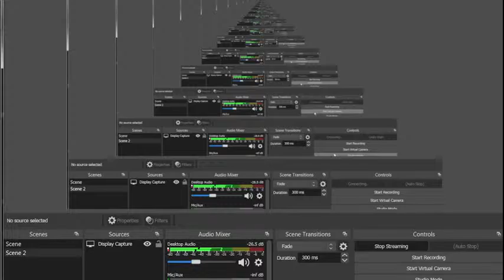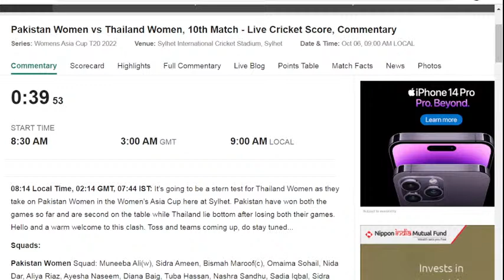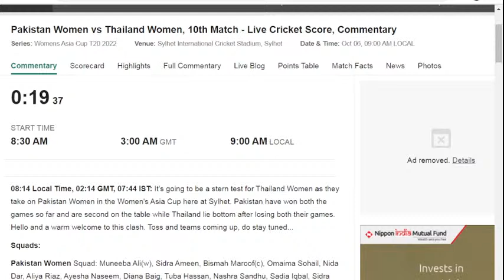PAKISTAN WOMEN VS THAILAND WOMEN | ASIA CUP 2022 | LIVE SCORECARD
Match : PAKW vs THAIW, 10th Match, Womens Asia Cup T20 2022

Date : Thursday, October 06, 2022

Time 8:30 AM

Venue : Sylhet International Cricket Stadium, Sylhet

Pakistan Women Squad :
Muneeba Ali (wk), Bismah Maroof (c), Sidra Ameen, Omaima Sohail, Nida Dar, Aliya Riaz, Ayesha Naseem, Diana Baig, Tuba Hassan, Nashra Sandhu, Sadia Iqbal, Sidra Nawaz, Aiman Anwer, Kainat Imtiaz, Sadaf Shamas

Thailand Women Squad :
Nannapat Koncharoenkai (wk), Naruemol Chaiwai (c), Natthakan Chantham, Chanida Sutthiruang, Sornnarin Tippoch, Phannita Maya, Rosenan Kanoh, Onnicha Kamchomphu, Nattaya Boochatham, Thipatcha Putthawong, Suleeporn Laomi, Suwanan Khiaoto, Aphisara Suwanchonrathi, Sunida Chaturongrattana, Banthida Leephatthana, Nanthita Boonsukham